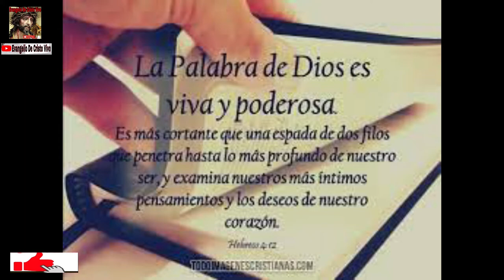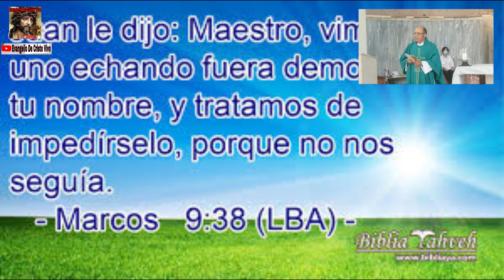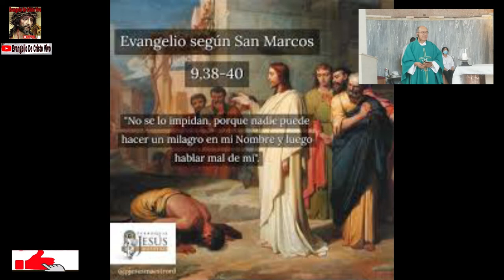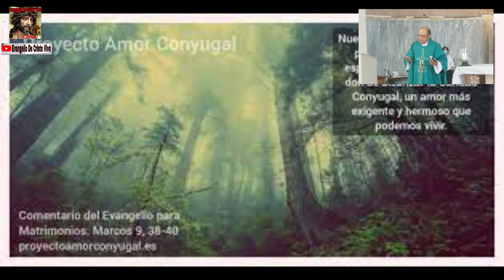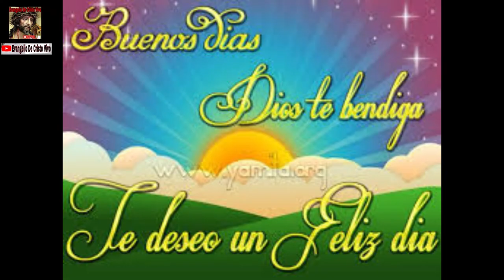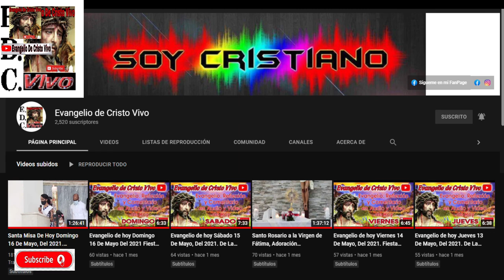Evangelio De hoy Miércoles 23 De Febrero, Del 2022. De La 7ª Semana Del Tiempo Ordinario.